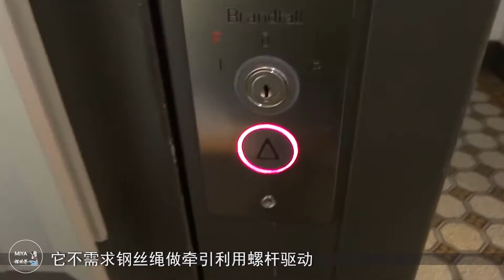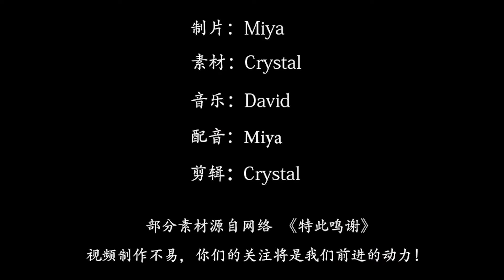老外发明“家庭迷你电梯”，占用空间仅0.8平米，停电也能使用！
随着人们生活水平的提高，
一般都是三代同堂住在一套房子
越来越多人的选择住在复式房和别墅
而如果有老人和孩子的家庭
每天上下楼可能就不太方便了
如今外国人发明了一种迷你电梯
而这种电梯打破了传统制造方法
它不需求钢丝绳做牵引利用螺杆驱动
只需打开舱门按上下键就能使用